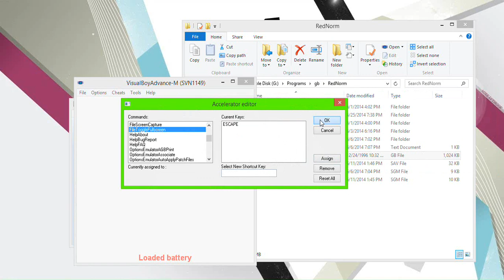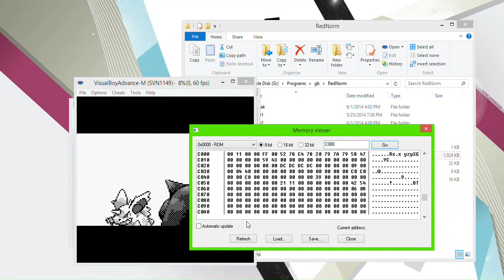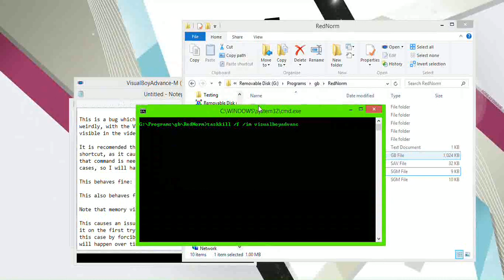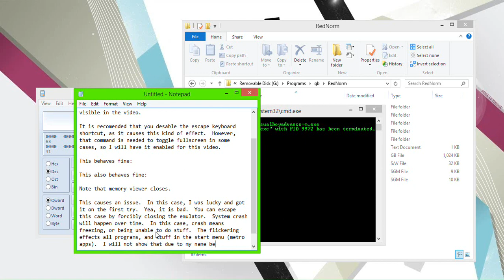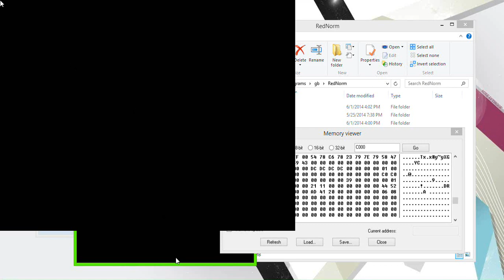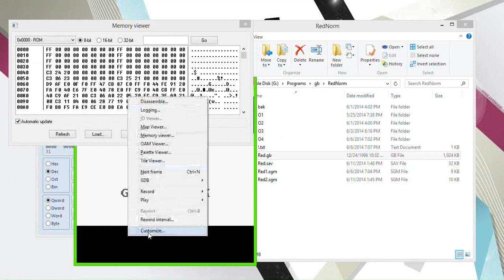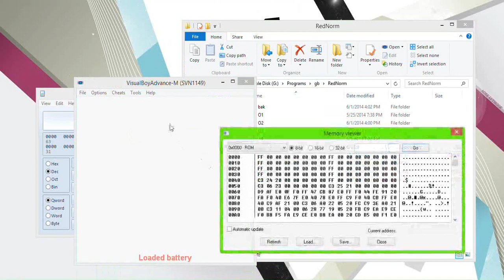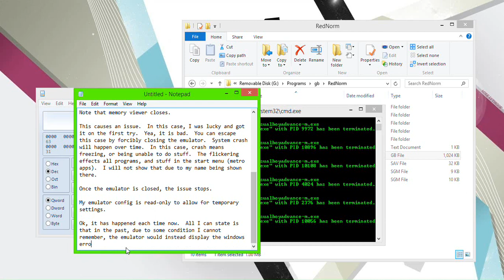EPILEPSY WARNING - VBA-M Flickering bug.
WARNING: THIS VIDEO CONTAINS FLASHING LIGHTS WHICH MAY TRIGGER EPILEPTIC SEIZURES.

It's a bug with the VBA-M.  For now, I suggest removing the binding of the escape key with toggle full screen.